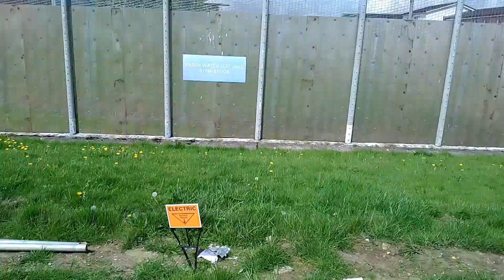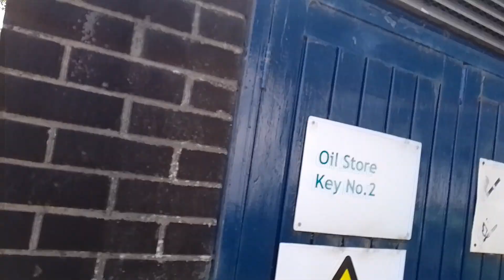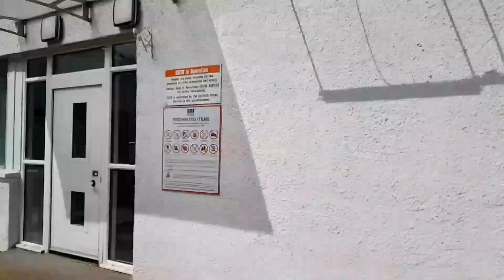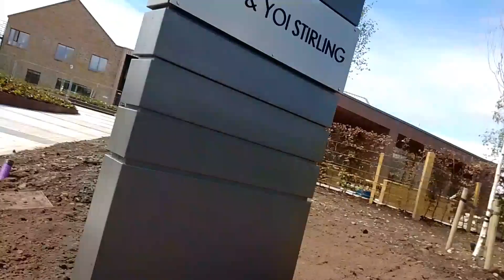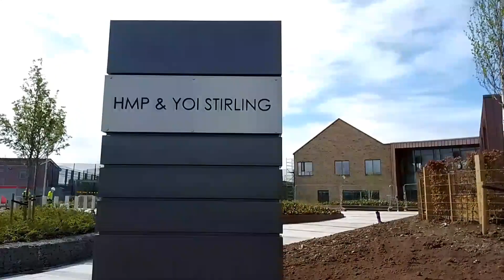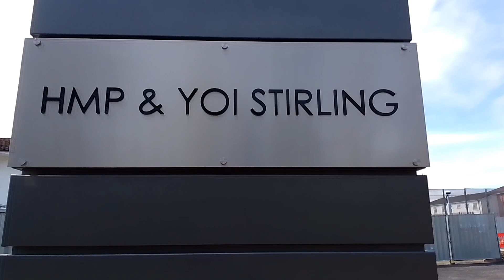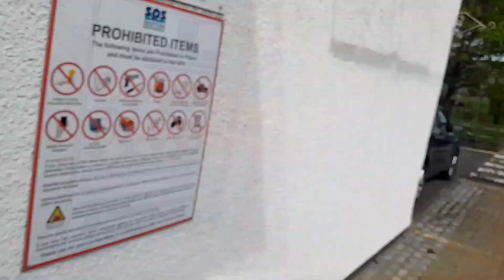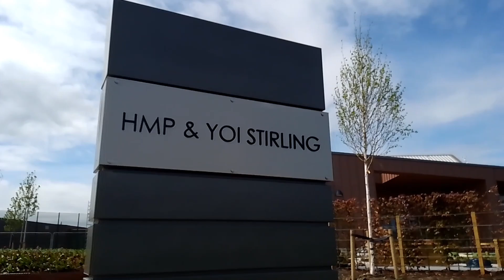ASSAULTED 😮 SPS-YOI CORTON VALE & HMP-YOI STIRLING WOMENS JAIL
FIRST AUDITOR AT HMP YOI STERLING 👍.